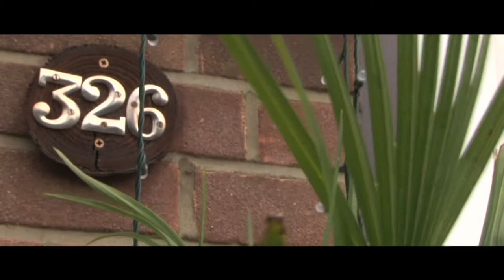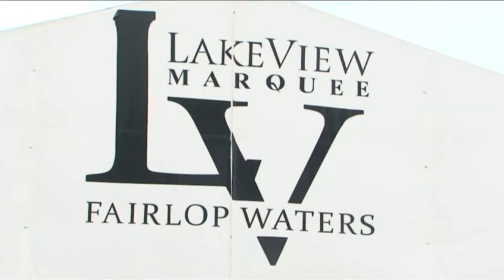Muslim Wedding Video Essex || Valentine’s Mansion & Lakeview Marquee || FilmFolk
Highlights of a Muslim wedding video filmed at Valentine’s Mansion & Lakeview Marquee, Essex || Muslim wedding videography by FilmFolk || For prices & availability || TWITTER: @filmfolk | FACEBOOK: @filmfolk | INSTAGRAM @filmfolk